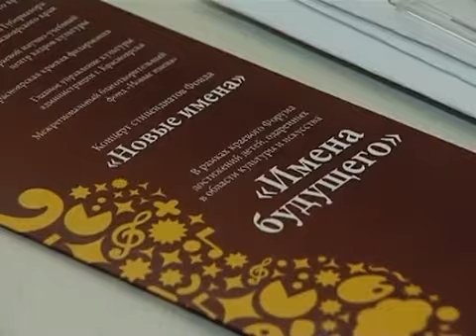Енисей Интервью Денис Мацуев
Народный артист России Денис Мацуев о классической музыке, концертах и сибирской публике